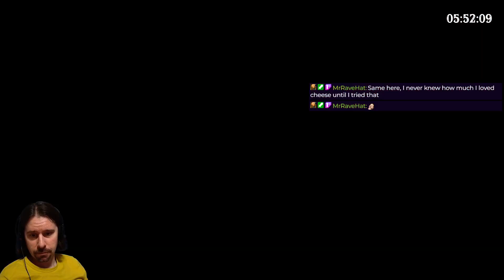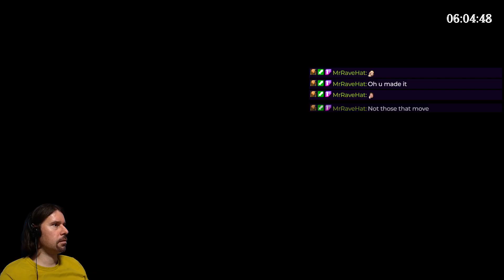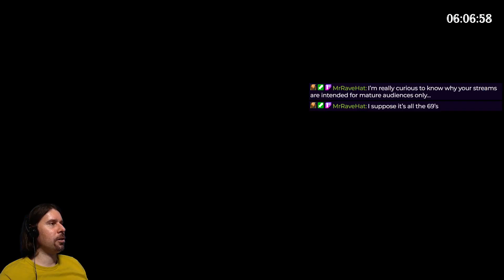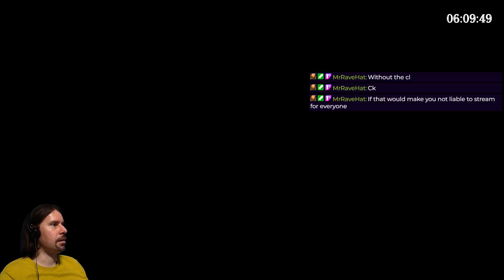Zelda II EE - #3: Mido town and 3rd Palace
Zelda II Enhanced Edition by Hoverbat
3rd part from Mido town to beating the 3rd palace
Complete playthrough recorded on PC and streamed on Twitch.